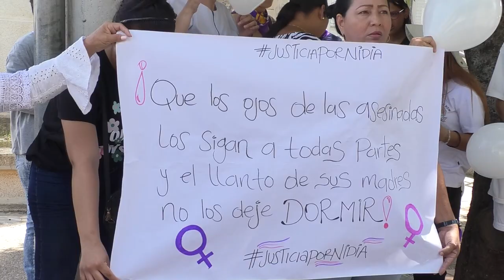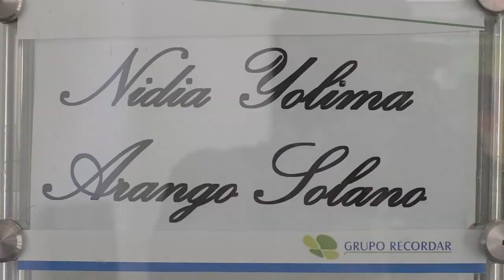“NO MÁS FEMINICIDIO”: PLANTÓN FRENTE A LA FISCALÍA POR ASESINATO DE NIDIA ARANGO